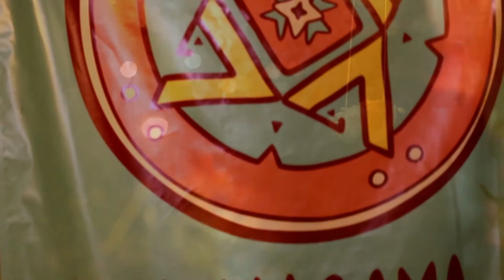Visita a Cali - Lucio Feuillet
Video La Maleta Producciones. Cámara: Iván Viveros.
Registro de la visita a la ciudad de Cali, para promoción y concierto acústico, del músico Lucio Feuillet.

Agradecimientos especiales a Marta Gómez, Caracol Radio, Amalgama Cultural, Familia Concha.